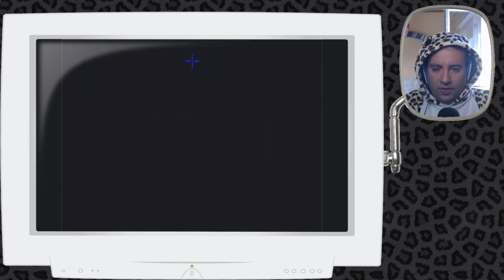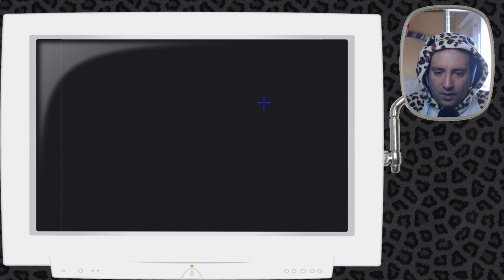Kitty Plays The Dig 13: Die Maschine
Maggie hilft uns, eine ungewöhnliche Maschine zu entdecken - und Brink dreht vollends durch.